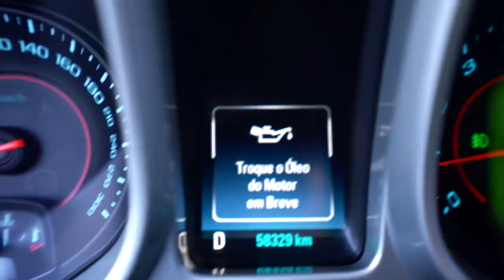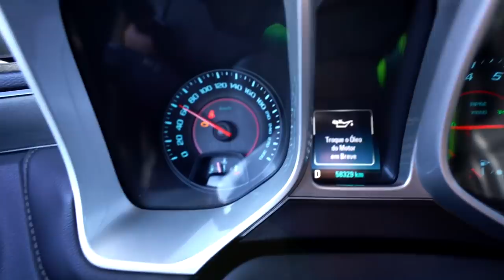COMPREI A FORD RANGER ESTRAGADA